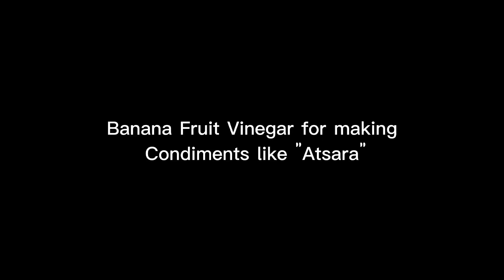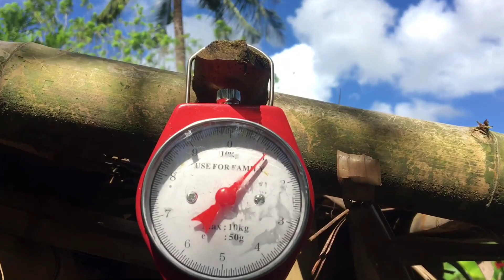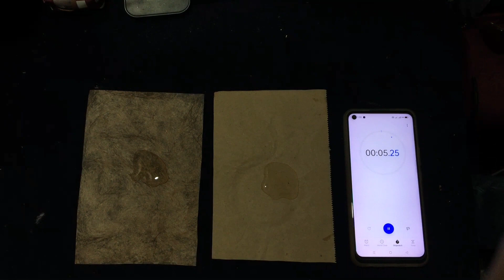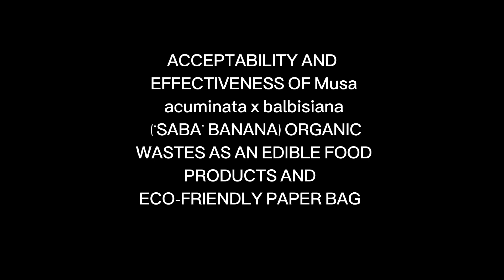Science Investigatory Project (SIP) // Biochemistry // Experimental Research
Hi there! Been a while since my last educational video upload. Here's another experimental video content you can enjoy watching. Happy learning!

PROJECT DESCRIPTION

The researchers will be using the organic wastes of Musa acuminate x balbisiana (‘Saba’ Banana) particularly its pseudo-stem fiber, overripe fruit and its peels as eco-friendly and organic food products. The banana pseudo-stem fiber will be turned into eco-friendly paper bags. Its overripe fruits together with its peels will be fermented into vinegar. To find out the effectiveness of an eco- friendly paper bag, test will be conducted using durability and absorbent tests. On the other hand, taste test will be conducted by some selected respondents for vinegar and other products. As for vinegar product, acidity test using pH meter will be conducted to compare the acidity of overripe banana from banana peels. This study deals with the determination of producing paper bag, vinegar and banana jam out of ‘Saba’ banana. The pseudo-stem fiber of banana and over ripe fruits are taken mostly in Sitio Ilaya, Bakhaw Norte, Kalibo, Aklan, Philippines. This particular site is one of the places in Aklan most badly destroyed by typhoon Paeng last October 27, 2022. Because of this, the researchers will be utilizing this fruit crop according to its availability and affordability as the major material for this project.

investigatory project,
investigatory project in chemistry for class 12,
investigatory project in physics for class 12,
investigatory project in biology for class 12,
investigatory project in biology for class 11,
investigatory project in chemistry for class 11,
investigatory project ideas that can help the environment,
investigatory projects,
investigatory project in english for class 12,
investigatory project in physics for class 11,
investigatory project class 12,
investigatory project in biology for class 12 aids,
investigatory project about physics,
investigatory project acknowledgement,
investigatory project about detergent,
investigatory project about plants,
investigatory project about chemistry,
investigatory project about food,
investigatory project about life science,
chemistry investigatory project class 12,
class 12 physics investigatory project,
class 12 biology investigatory project,
chemistry investigatory project,
chemistry investigatory project class 11,
investigatory project design capstone research,
capstone research project,
capstone research project ideas for stem students,
capstone research title,
capstone research project ideas,
capstone research defense,
capstone research chapter 1,
capstone research stem,
capstone research project stem,
capstone research proposal defense,
capstone research topics for stem students banana vinegar,
banana vinegar procedure,
banana vinegar health benefits,
banana vinegar in the philippines,
banana vinegar uses,
banana vinegar benefits,
banana vinegar how to make,
banana vinegar recipes banana pseudostem,
banana pseudostem as eco bag,
banana pseudostem as paper bag,
banana pseudostem as face mask,
banana pseudostem as fiberboard,
banana stem benefits banana peel vinegar recipe,
banana peel as vinegar,
banana cider vinegar,
how to make banana peel vinegar,
how to make vinegar from banana peel,
how to make a banana vinegar,
vinegar from banana atsarang papaya recipe, pickled papaya recipe, pickled papaya procedure,
how to make pickled green papaya or atchara recipe,
how to make pickled papaya,
how to cook pickled papaya,
how to make atchara papaya pickled papaya easy recipe,
filipino pickled papaya,
pickled green papaya recipe
atsarang papaya,
atsarang papaya panlasang pinoy,
atsara appetizer,
atsara atchara ingredients,
atsara papaya recipe and procedure,
atsara business,
atsara benefits,
easy atsara papaya nursing school,
nursing course,
nursing school vlog,
nursing vlog,
nursing student vlog,
nursing classes, biochemistry nursing, nursing major course, first year in nursing, future nurses